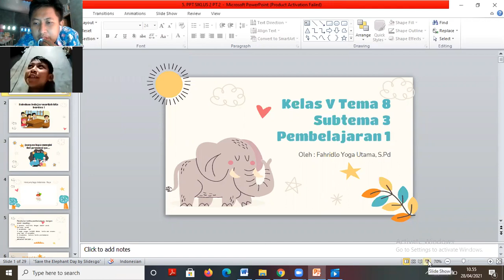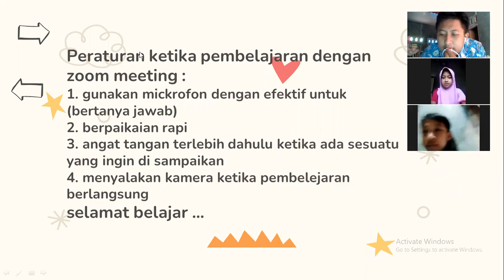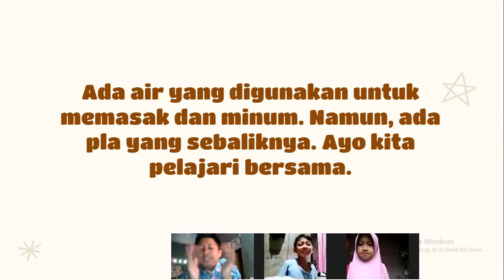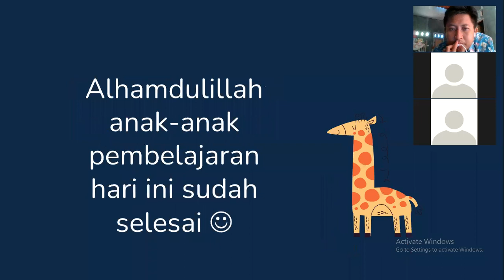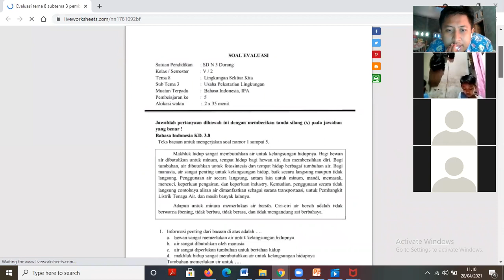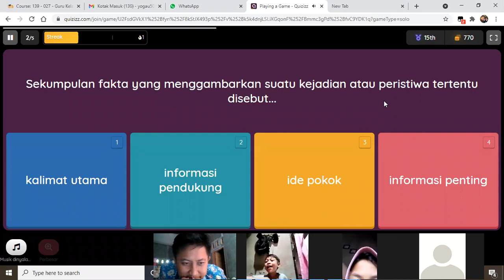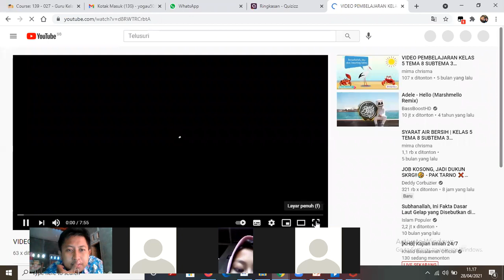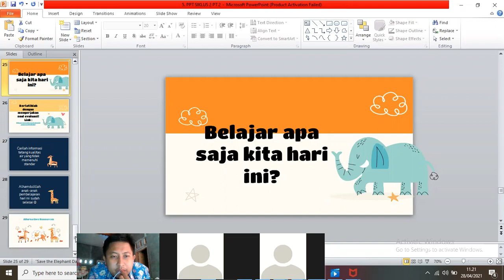PRAKTIK MENGAJAR PPL 3 SIKLUS 3 PB 1 MINGGU 5 FAHRIDLO YOGA UTAMA TEMA 8 SUBTEMA 3 PB 1